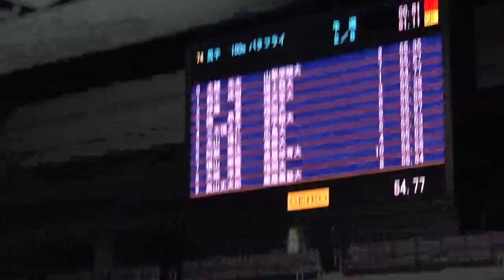水越元太 男子100mバタフライ 予選 第99回日本学生選手権